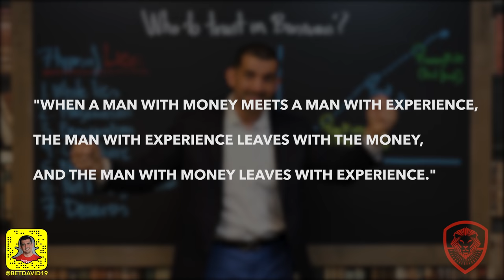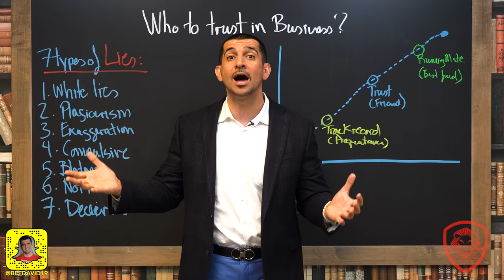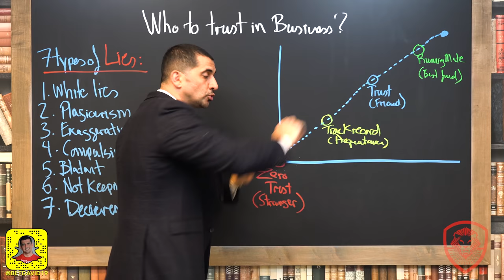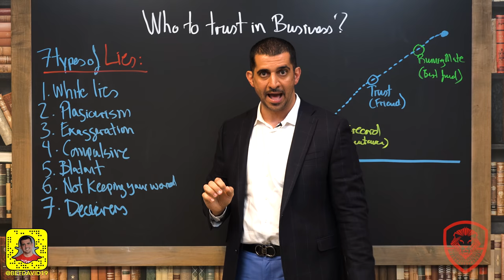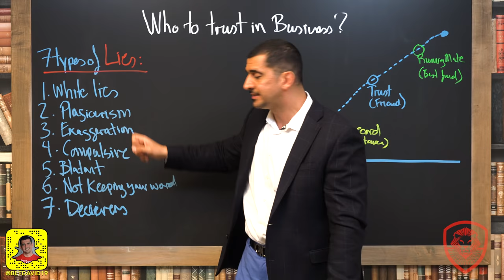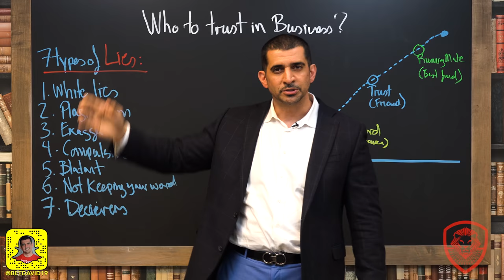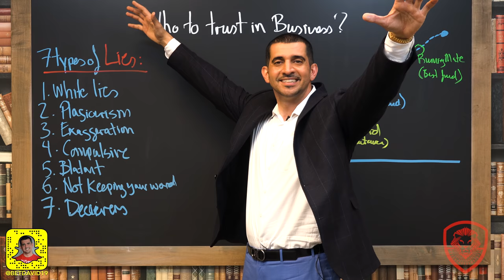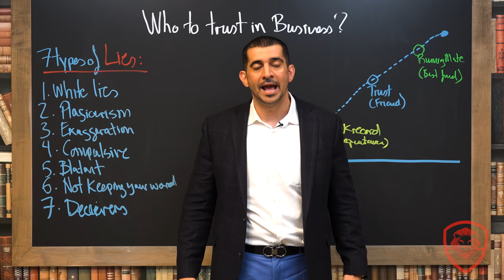Who To Trust in Business?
Who should you trust in business? Knowing the four levels of trust and the seven types of liars you'll come across in business will save you millions.

4 Levels of Trust

#1: Zero Trust - 1:40

#2: Track Record - 1:55

#3: Trust - 2:11

#4: Running Mate - 2:35

7 Types of Lies

#1: White Lies - 5:06

#2: Plagiarism - 5:39

#3: Exaggeration - 6:31

#4: Compulsive - 7:05

#5: Blatant - 7:46

#6: Not Keeping Your Word - 8:02

#7: Deceivers - 8:48